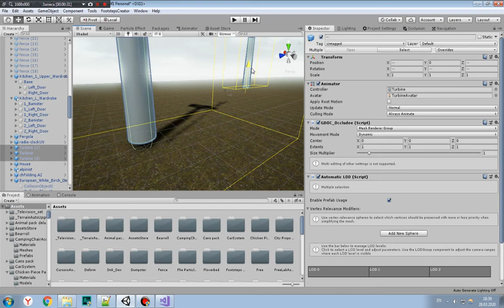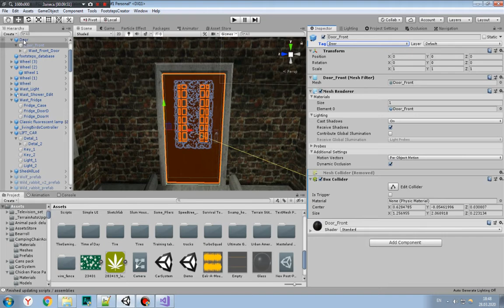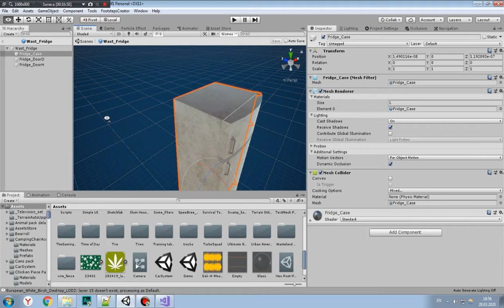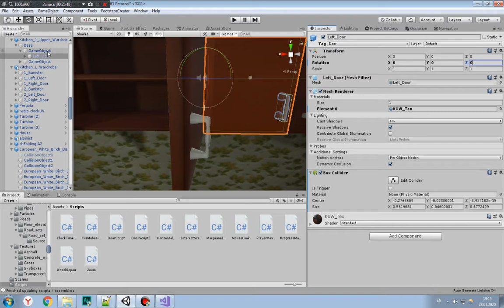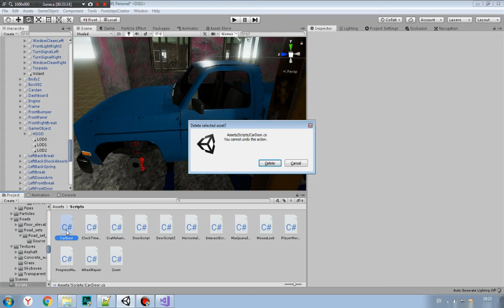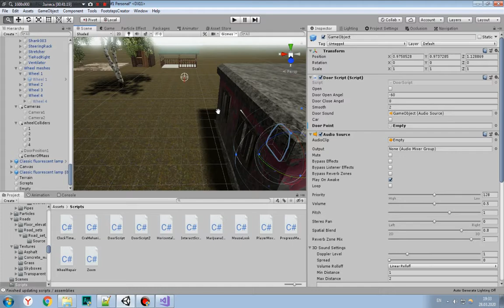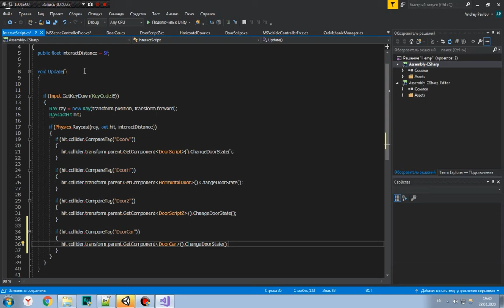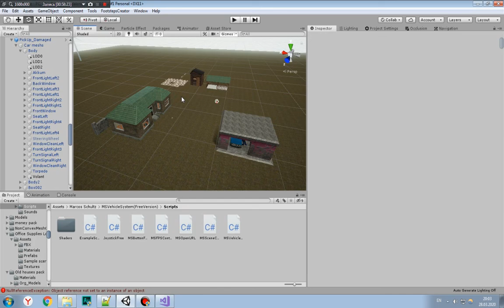Как сделать игру? / #2 / Открытие дверей в доме и машине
В этом видео я экспериментировал с качеством и случайно сделал картинку растянутой.

Это мой недоделанный курс о том как создать игру, опуликовать её в Steam и начать продавать. Смотреть советую на 1.25